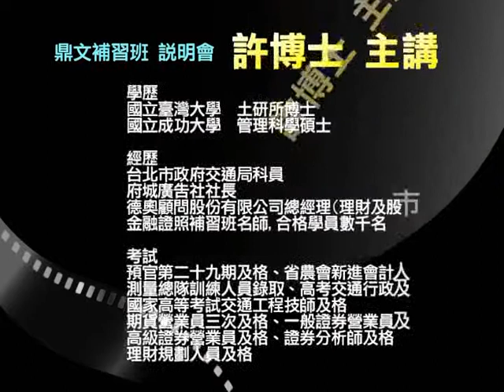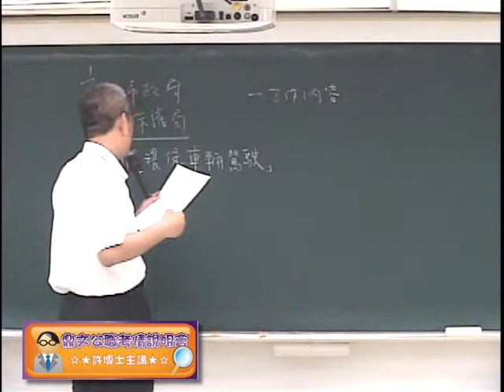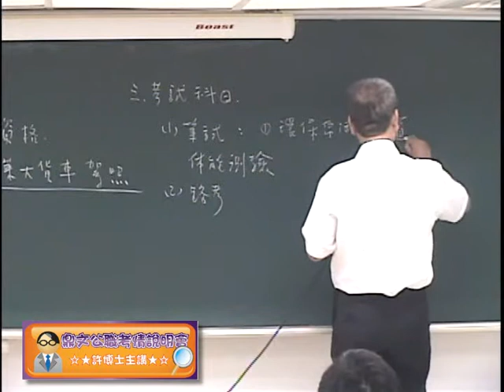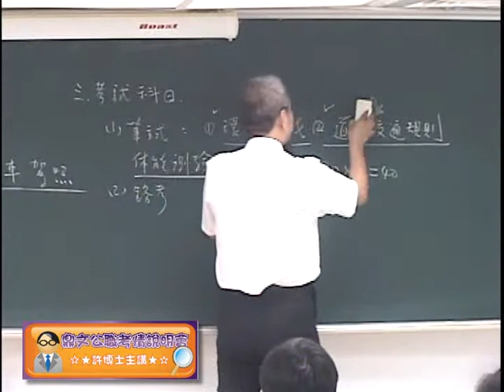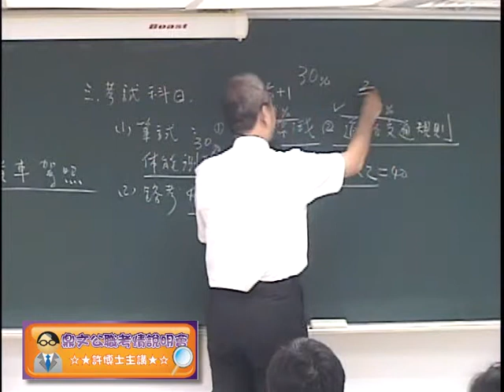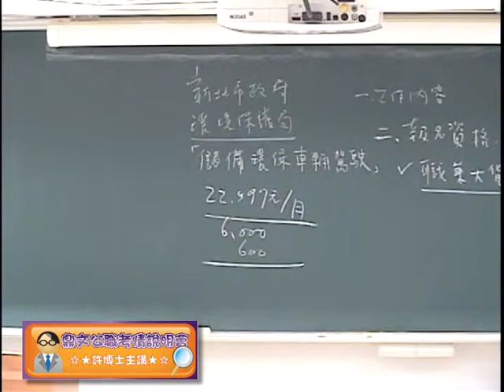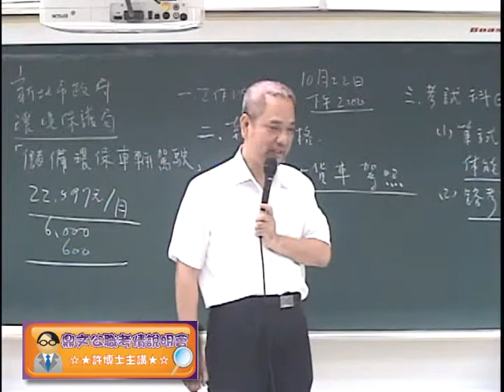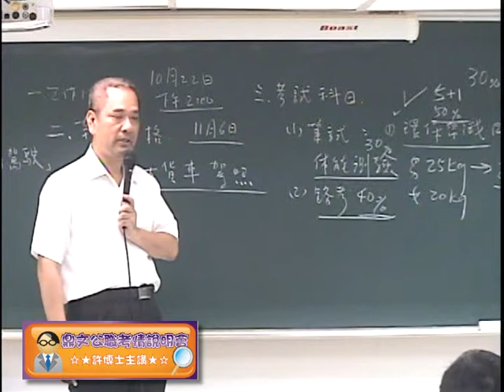鼎文公職-【100清潔隊儲備駕駛】考情說明會 / 許博士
鼎文補習班－說明會│ 講師：許博士（台灣大學交通博士／補習班名師、交通工程技師、交通行政高考及格)